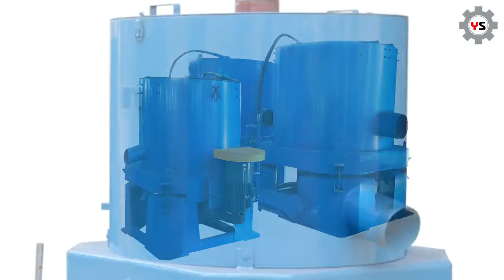China Gold Mining Equipment Centrifuge Gold Concentrator Wash Plant 2-10 tons per hour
Centrifuge Gold Concentrator is the latest gravity dressing equipment. The principle of this equipment is to use centrifugal force to expand the gravity of mineral particles to separate heavy particles from light particles. The key component is a conical enrichment cone that is driven by a motor to rotate at high speed and surrounded by pressurized recoil.

This centrifugal concentrator has obtained invention patents in China. The device has a significant effect on monomer gold in different particle size ranges. The ore dressing test proved that the sand gold recovery rate was above 99%, and the selection ratio reached 1000 times. Especially when recovering the natural gold in the vein gold mine, when the grinding particle size is less than 0.074 mm, the recovery rate of the monomer gold can reach 98% or more, and the recovery rate of the monomer gold for 0.04 mm is over 97%.

Our company has developed a centrifuge automatic discharge system, compare with the operation of the old model products, which is cumbersome and wasteful, and wastes labor. Ours can realize automatic operation. This is also one of our strengths, Other than this,we use soft connection in the shock absorption part, which can effectively reduce the adverse effects caused by equipment vibration, improve the accuracy of mineral processing and increase the service life of the equipment.

Main Features
1.High concentrating ratio and high recovery;
2.Steady recovery performance;
3.Center discharge design for fast,secure concentrate removal;
4.Environmentally friendly (requires no chemical additives or reagents);
5.Low water and electricity requirements;
6.Low production costs, durable wear parts, minimal maintenance requirements;
7.Compact design requiring less space, easy merged into the existing mining processing;
8.Quick payback on investment, typically less than half year;